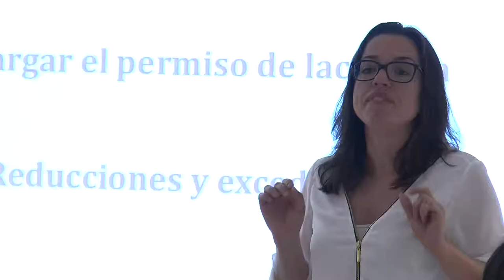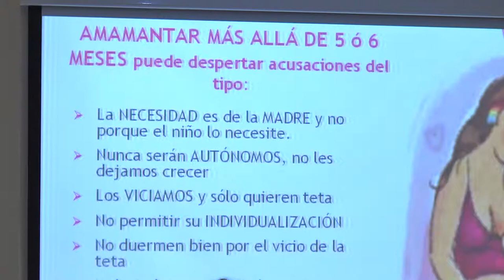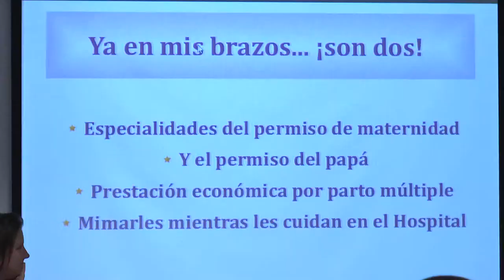Taller de lactancia para casos especiales | Cecova TV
La asociación Amamanta ha organizado en Mislata un taller de lactancia dirigido a casos especiales, como los gemelos o los tándem, es decir, madres que amamantan al mismo tiempo a un bebé recién nacido y a otro hijo más mayor. El éxito del taller fue total y las madres que asistieron mostraron su gratitud por la información que les había aportado la jornada, pero sobre todo por el apoyo que habían sentido de las profesionales y de las otras madres.